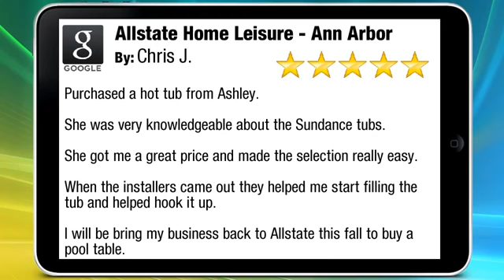Allstate Home Leisure Ann Arbor Great Ratings, Reviews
Purchased a hot tub from Ashley.

She was very knowledgeable about the Sundance tubs.

She got me a great price and made the selection really easy.

When the installers came out they helped me start filling the tub and helped hook it up.

I will be bring my business back to Allstate this fall to buy a pool table.

To encourage local residents to check out the benefits of using a hot tub to help improve their overall health and well-being, Allstate Home Leisure is providing free test soaks at all their showrooms.

We do recommend however that people wanting to schedule their free 30-minute soak call us ahead of time to reserve their spot.

To learn more about the benefits of owning a hot tub, pick up a copy of this free hot tub buyer’s guide “How to Select the Best Hot Tub Dealer” Just give us a call or visit our

Allstate Home Leisure Reviews, Allstate Home Leisure Testimonials, Allstate Home Leisure Ratings